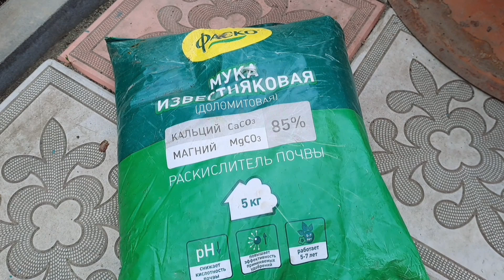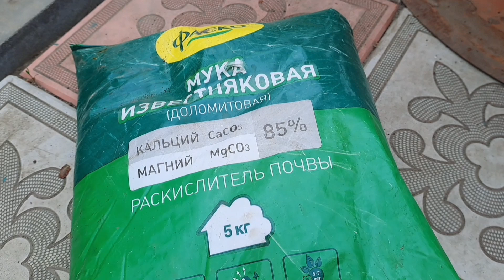ПОДКОРМКА КЛЕМАТИСОВ ИЗВЕСТКОВЫМ МОЛОЧКОМ. ОБЯЗАТЕЛЬНО СДЕЛАЙТЕ ЭТО В ПЕРВОЙ ПОЛОВИНЕ МАЯ.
ВАЖНАЯ ПОДКОРМКА ДЛЯ НАШИХ КЛЕМАТИСОВ В МАЕ.